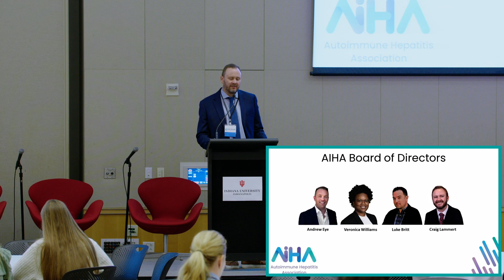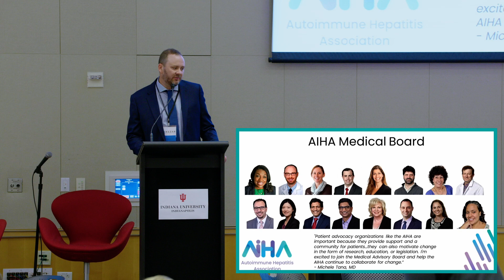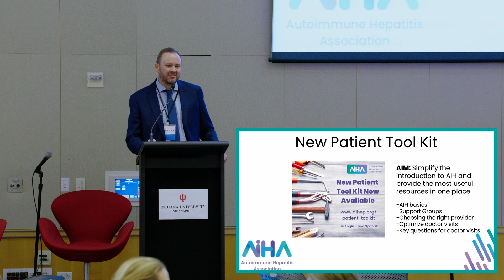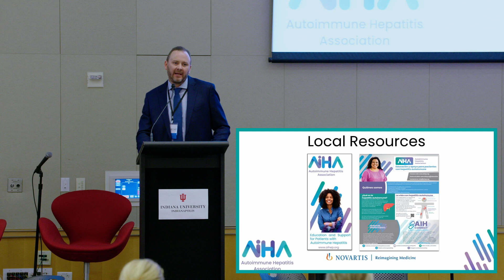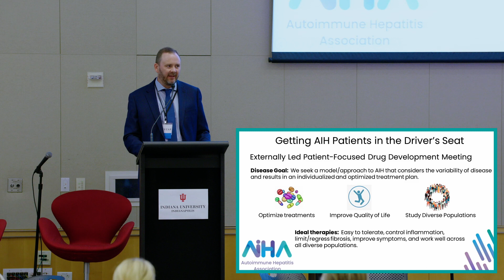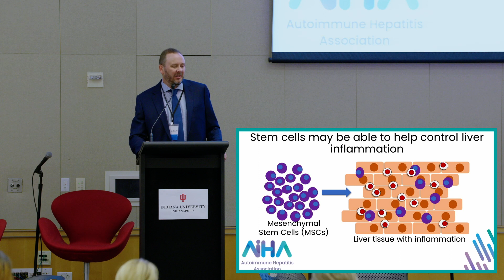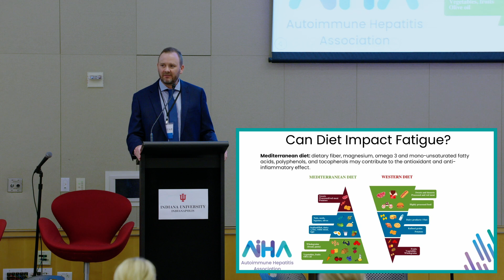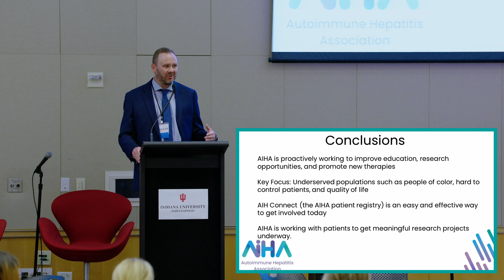State of the AIHA and Volunteer Recognition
AIHA Executive Director Craig Lammert, M.D., presents some updates about the AIHA. Erin Anderson, AIHA's Director of Programs and Advancement, recognizes key volunteers.